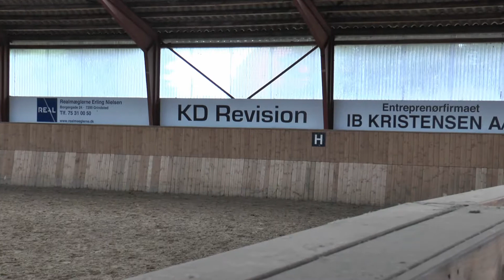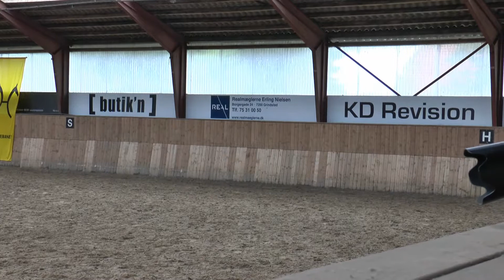2018 kat30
Beskrivelse